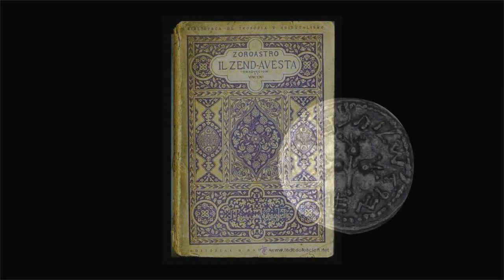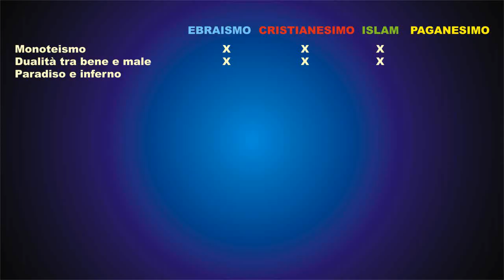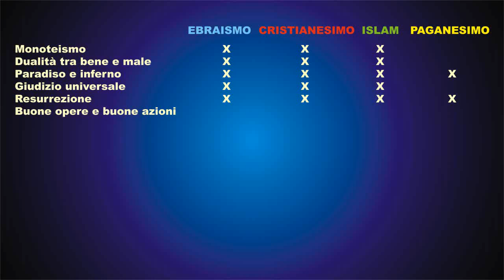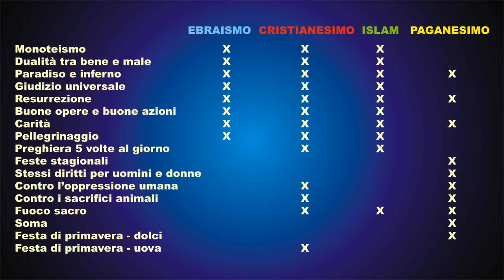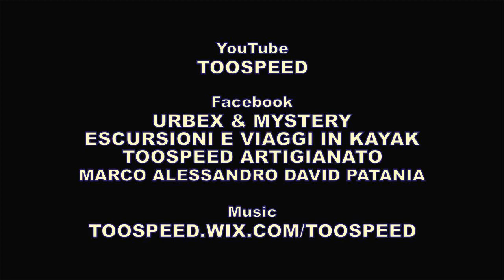Zoroastrismo - inventori e imitatori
Oggi vi parlo dello Zoroastrismo e delle similitudini che ha con altre religioni, buona visione, oh, yeah!